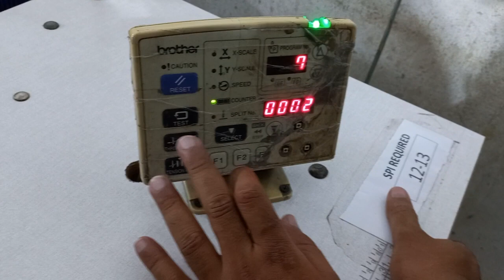brother 430d x scale. y scale & speed lock method.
X y speed lock method